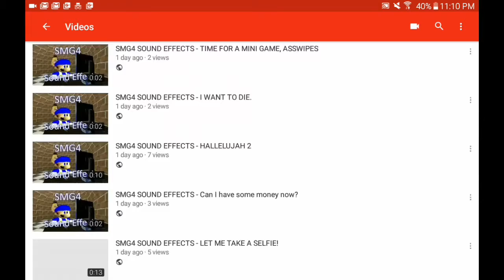Nearly Almost done duplicating...